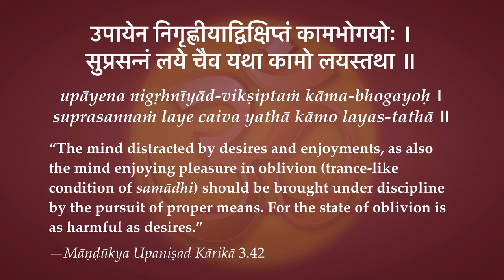Māṇḍūkya Upaniṣad Kārikā 3.42—Distractions on the Path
“The mind distracted by desires and enjoyments, as also the mind enjoying pleasure in oblivion (trance-like condition of samādhi) should be brought under discipline by the pursuit of proper means. For the state of oblivion is as harmful as desires.” —Māṇḍūkya Upaniṣad Kārikā 3.42

“One practising yoga meets with four kinds of obstacles that block realization of the Highest Reality: lāya (a state of oblivion—yogik samādhi or deep sleep), vikṣepa (distraction), sukha (happiness in temporary success) and rāga (attachment to a particular phase of realization). The mind should be trained to avoid these obstacles. The means are described in the next Kārikā.” — Śaṅkarācārya’s Commentary on Māṇḍūkya Upaniṣad Kārikā 3.42